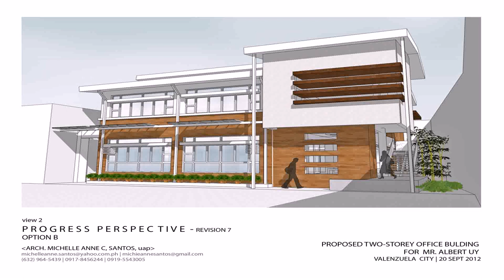Buy Car NY 5% DP